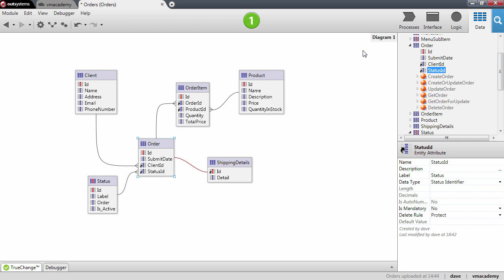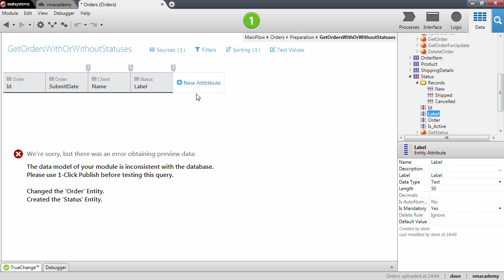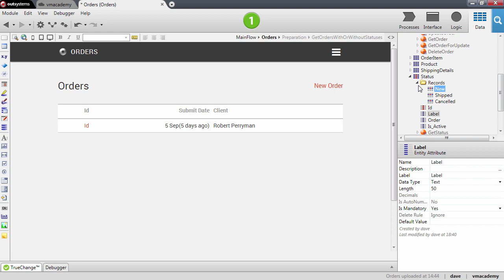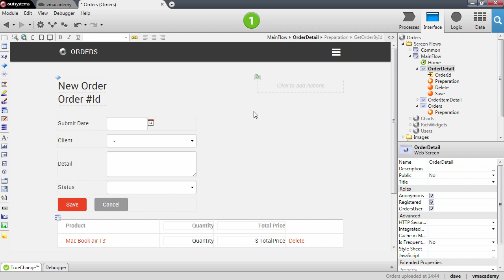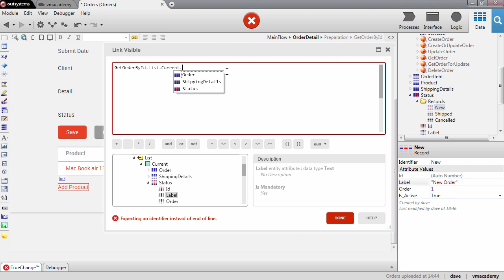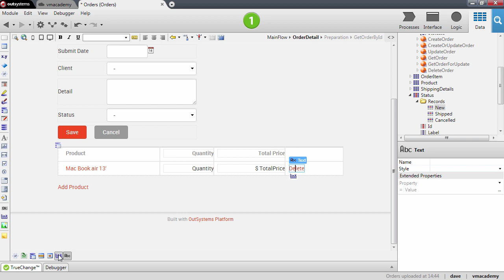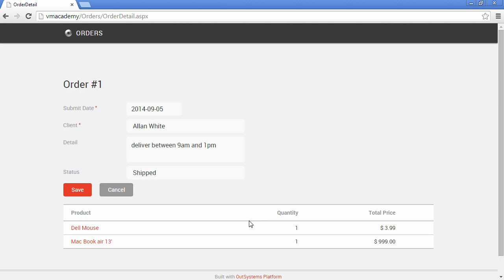Create and Use a Look-up Table - OutSystems Platform Training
What's covered in this video:
In this lesson we'll see how to use static entities to create lists with predefined values.